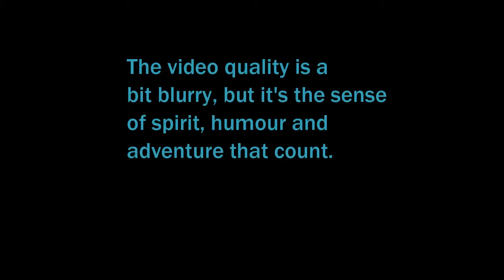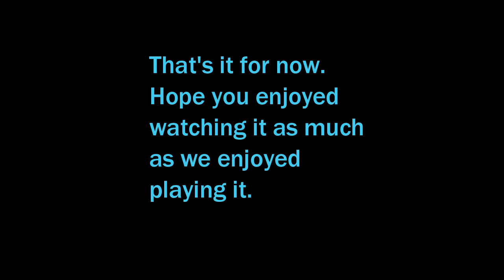Sunday at Claypots with Gil Askey, Wilbur Wilde, Mike Jordan, Kim Kelaart, Geoff Kluke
A typical Sunday afternoon gig at Claypots from a few years ago. Claypots is down in St.Kilda.  Featuring the legendary Gil Askey. Along with him are Wilbur Wilde, Mike Jordan, Kim Kelaart and Geoff Kluke. Sadly Gil died in 2014. Gil was Musical Director and Arranger for many famous Motown acts. Diana Ross and  the Supremes probably being just one of many. It was great talking to him about the legendary Motown bass player, James Jamerson. Loads of fascinating stories here. I could go on. Hope you enjoy the sense of spirit, fun, groove and adventure here.